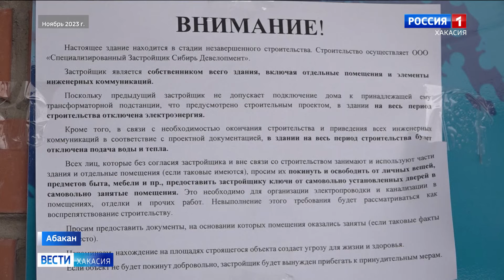Прокуратура защитила права жильцов дома на Стофато, 16А в Абакане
Отстоять свои интересы удалось абаканцам, которые вложились в новое жилье на Стофато, 16 А. Еще не готовый дом перешел от одного застройщика к другому, при этом часть договоров по купле-продаже квартир была поставлена под сомнение. Люди рисковали потерять миллионы рублей. Но теперь всё позади.